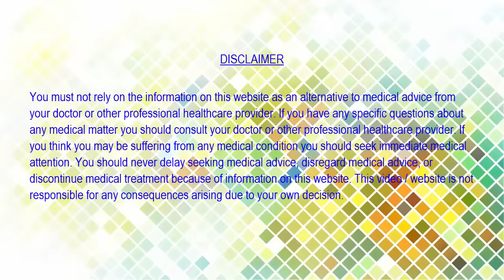शराब का नशा छोड़ने के रामबाण उपाय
सेब अदरक और अजवायन से आप छोड़ सकते हैं शराब का नशा. आइये देख लेते हैं इस प्रयोग को विस्तार में. अधिक जानकारी के लिए यहाँ क्लिक करें